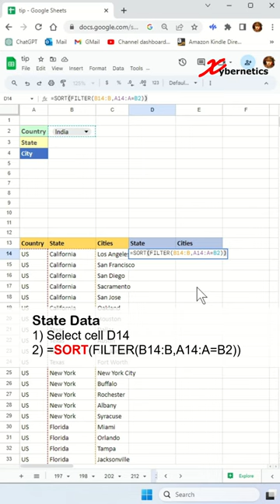Dependent Drop Down Lists In Google Sheet - Excel Tip and Tricks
Discover how to create a dependent drop down list in Google sheet. In essence, how do I create a dependent drop down list in Google Sheets?

We will also look at how to do multiple criteria drop down list in Google Sheets? And how do you create a list based on criteria in Google Sheets?. Also learn how do I create a dynamic dependent drop down list?. Or how do I create multiple dependent dropdown lists? In short, how do I add a dependent Dropdown?

These are the steps outlined in my video.

Country Drop Down List
1) Select B2
2) Data ~ Data Validation
3) Add Rule
4) Criteria as "Dropdown (from a range)"
5) Select data range
6) '224'!A14:A
7) Done

State Drop Down List
1) Select B3
2) Data ~ Data Validation
3) Add Rule
4) Criteria as "Dropdown (from a range)"
5) Select data range
6) '224'!D14:D
7) Done

City Drop Down List
1) Select B4
2) Data ~ Data Validation
3) Add Rule
4) Criteria as "Dropdown (from a range)"
5) Select data range
6) '224'!E14:E
7) Done

Get Unique State
1) Select cell D14
2) =SORT(FILTER(B14:B,A14:A=B2))

Get Unique State
1) Select cell E14
2) =SORT(FILTER(C14:C,B14:B=B3))

How do I create a dependent drop-down list in Excel - Excel Tip and Tricks